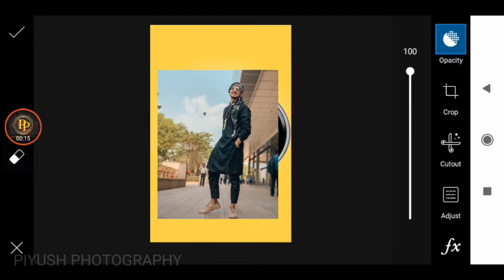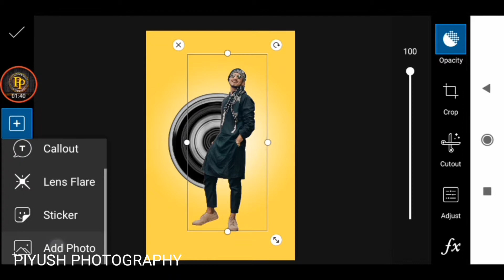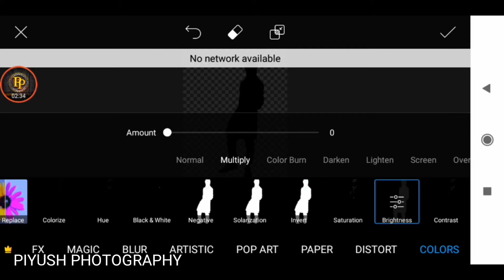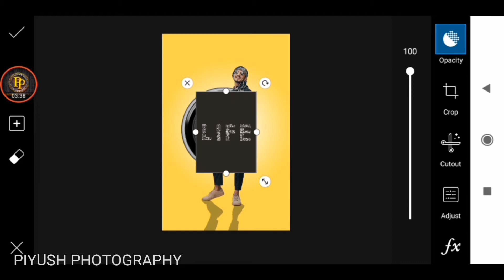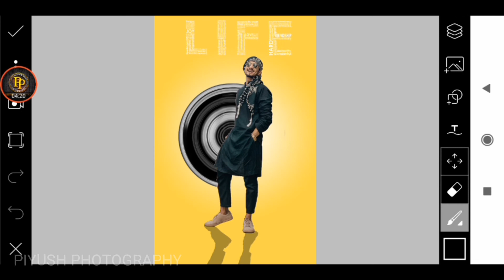mr_faisu_07 New Trick Photo Editing || Mr faisu New viral Photo Editing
💕💕Hello guys my new editing video let's watch Mr faisu new trick photo editing😍😍

Mr_faisu_07_Photo_editing